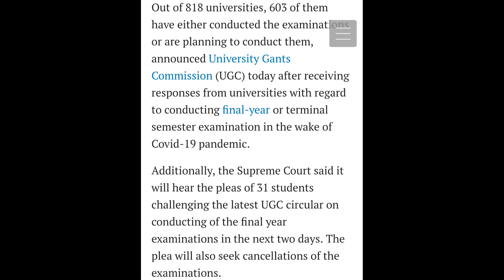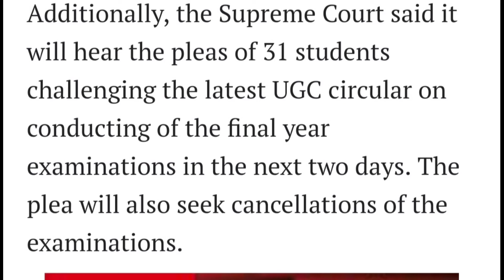UGC UPDATE:23-07-2020 | UGC LATEST UPDATES|UGC shares status report on final-year university exams